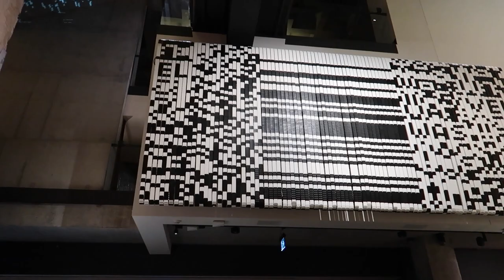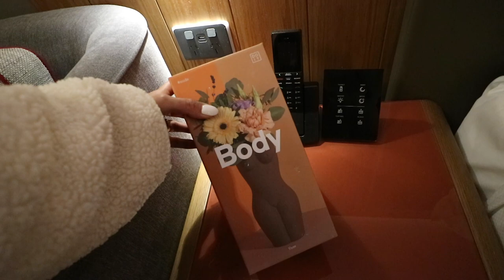HONEYMOON SA HOBART TASMANIA | MERONG SNOW ❄️😍